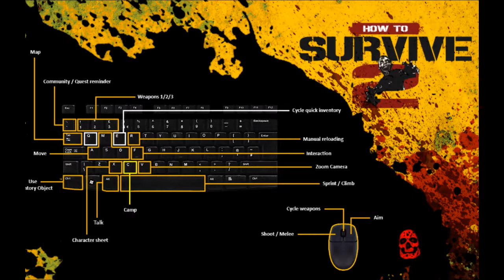Lets Play 100% How To Survive 2 | The Helmet Of Discord | Zombie Apocalypse Gameplay | Ep 5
EP.5 Missions:
The Helmet of Discord,

Several years have passed since the original How to Survive events on Los Riscos’ archipelago.
Now the local infection has turned into a worldwide pandemic. Everyone around the world, groups of people or lone wolves, try to survive one more day among the infected, attempting to recover a semblance of normal life. You find yourself in Louisiana and your survival chance starts by building a safe camp and becoming a skilled survivalist.
Find water, food and shelter and talk to the unconventional locals to make your way around.

An eccentric masked stranger offers you help? Sure, sounds way better than zombies!

• New improved camera follows your character, allowing you to zoom in and out on the fly!

• New randomized environments: from the unforgiving Mississippi Delta bayous to the abandoned streets of New Orleans’ French Quarter.

• Create your own character: learn new and different skills to specialize as you level up and equip with scavenged and handcrafted armor, tools and weapons.

• A new deeper crafting system will allow you to use items and materials to create hundreds of items, tools and weapons to upgrade your character and your base camp.

• Set-up, upgrade and protect your camp as you want: choose from a wide upgradeable variety of traps, barricades, obstacle and workshops that will provide you new recipes and allow
you to create more materials and items.

• Protect your camp and survive, alone or with your friends, to the Kovac’s Challenges !
Place your traps in a strategic way and prepare to fight hordes of powerful zombies.

• Night & day cycle and weather conditions.

• Be careful when you got out by night, some nocturnal zombies are hiding in the darkness, ready to attack you.

• Meet new survivors by creating a public camp and use your special private chest to keep safe your precious objects.

• You can now kill zombies in a cooler way thanks to the finish moves and gory effects !

• Watch your hunger and your thirst if you want to be capable of fighting zombies.

• Watch the weight of your inventory. You don’t want to be slowed down while a horde is chasing you.